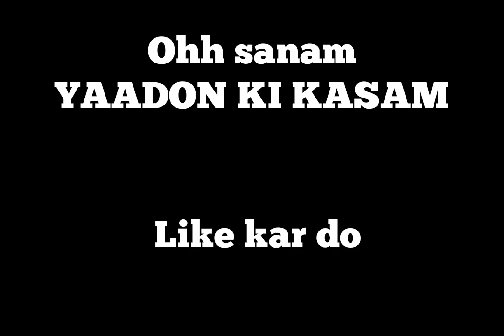Playing Old JAVA Game "DIAMOND RUSH" || played in Nokia || Old Phone game in Android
diamond rush